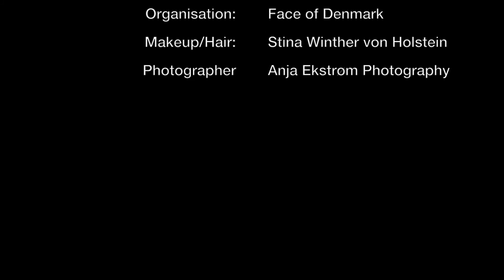Miss Universe Denmark 2016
Backstage at my shoot with Miss Universe Denmark 2016 - Christina Mikkelsen